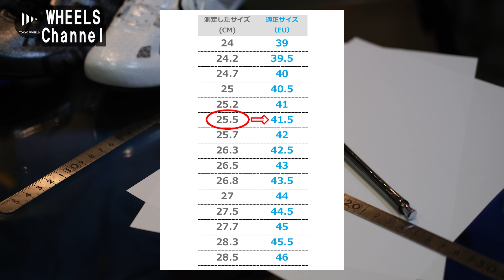自宅で出来る足サイズ計測方法!!～失敗しないビンディングシューズ選び～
【登場アイテム】
・ビンディングシューズ【New EMPIRE SLX】￥49,280 (税込)

【動画の商品が買えるお店】
・TOKYO WHEELS shop